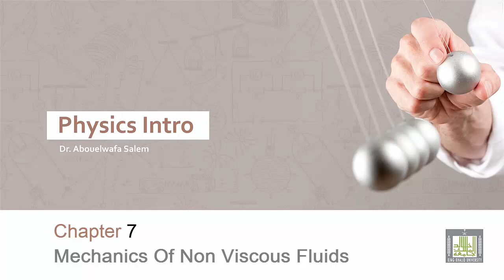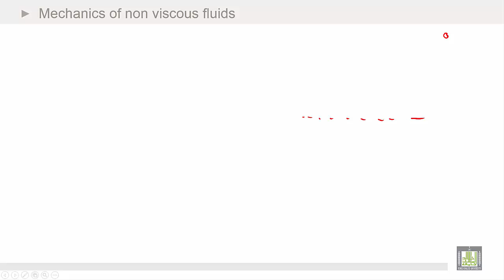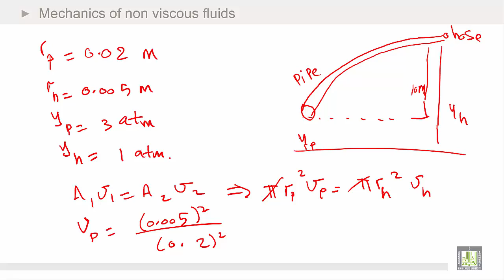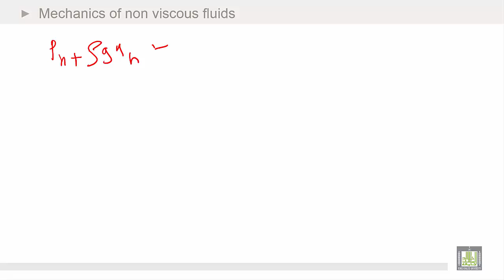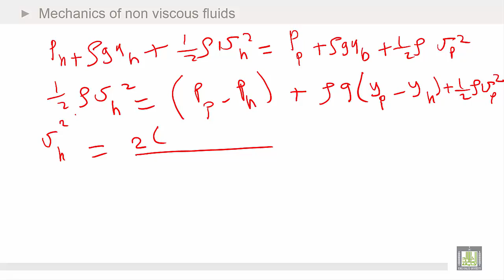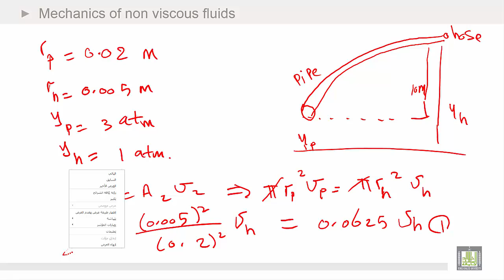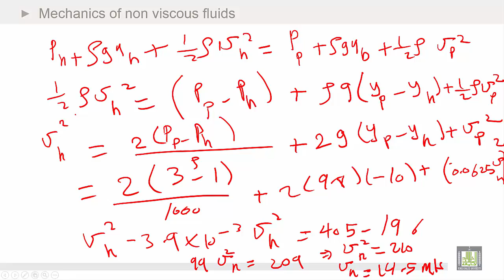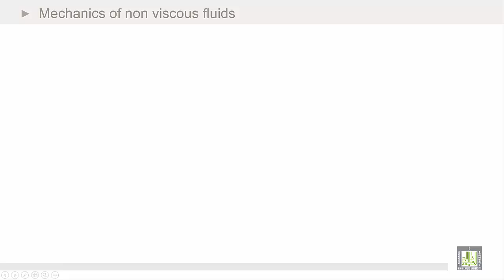Physics Introduction | Ch7 | Mechanics of non viscous fluids | Examples - 2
Chapter 7 : Mechanics of non viscous fluids
Examples - 2